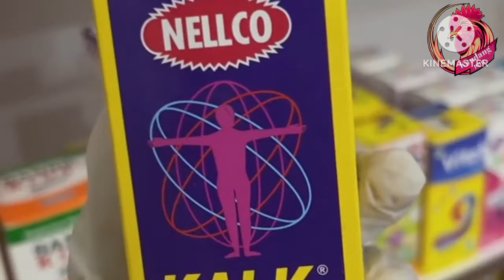Tips perawatan ayam usia 5 6 7 bulan